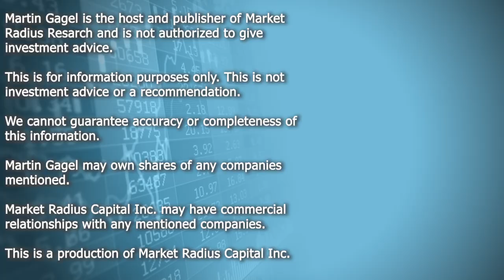Conavi Medical (CNVI) Submits Novasight Hybrid Intravascular Imaging System to US FDA for Clearance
Emerging Hybrid Intracoronary Imaging Technologies and Their Applications in Clinical Practice and Research

Conavi Medical Submits Next Generation Novasight Hybrid Intravascular Imaging System to US FDA for 510(k) Clearance

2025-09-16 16:34 ET - News Release

US FDA 510(k) Submission Follows the Successful Validation Testing with KOLs

FDA 510(k) Clearance Anticipated During H1 2026 and Company Preparing for US Commercial Launch following Clearance

Coronary Intravascular Imaging Market Expected to Grow to over $1 bil USD by 2028
TORONTO, Sept. 16, 2025 (GLOBE NEWSWIRE) -- Conavi Medical Corp. (TSXV: CNVI) (OTCQB: CNVIF) (“Conavi” or the “Company”), a commercial-stage medical device company focused on designing, manufacturing, and marketing imaging technologies to guide minimally invasive cardiovascular procedures, announced that it has submitted its next generation Novasight Hybrid™ IVUS/OCT intravascular imaging system to the U.S. Food and Drug Administration (“FDA”) for 510(k) clearance for coronary applications.